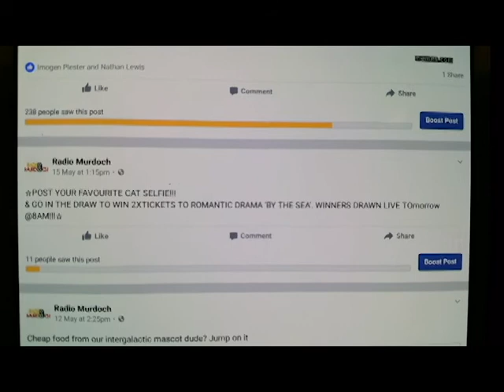Holly (2014)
The brief for this assessment was to create a 1min short using only your phone, with reference given to different concepts of feminism in film. Can you guess the reference?